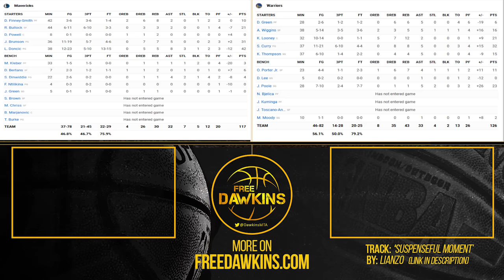Golden State Warriors vs Dallas Mavericks Game 2 Full Highlights | 2022 WCF | FreeDawkins